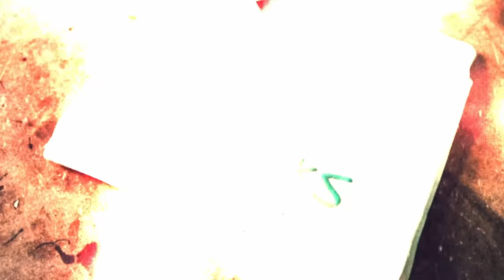Jak připravit auto na zimní provoz?! ☃️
Kapitoly:
0:00 Úvod
5:26 Mytí auta
11:06 Lokální zbavení se asfaltu  a polétavé rzi na laku
15:54 Sleštění škrábanců
23:47 Aplikace ochrany laku CanCoat
30:59 Čištění a ochrana oken + tekuté stěrače
39:49 Očista a ošetření iteriéru
48:14 Ošetření textilních koberečků
54:21 Přezutí zimních pneu a ošetření disků a pneumatik
59:09 Shrnutí a dotažení proužků na koberečky